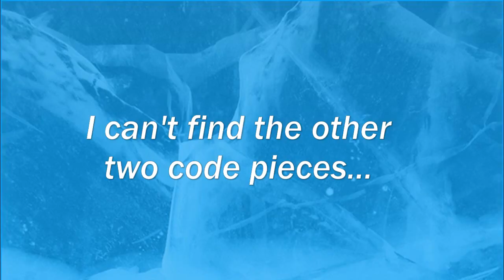ZombiU [Part 33] - Awkwardly Conquering Fears with Ratatouille!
Glaciercano gets into the survival horror ZombiU, for some awkward tension. yes, it happens. (especially with the Cano Cam)

In this episode I finally go back to the Nursery again to progress the story and attempt to conquer my fears of this horribly scary environment. yeah, that doesn't work so well :O